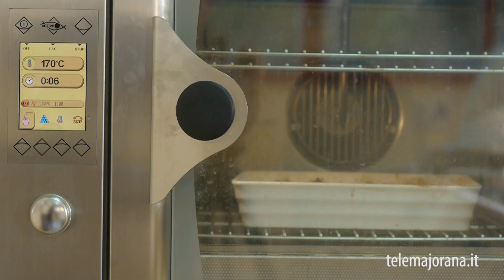TIELLA ALLA BARESE - patate riso e cozze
Girato dagli studenti del corso Audiovisivo in collaborazione con il corso Alberghiero per la rubrica di cucina "PANE AMORE E. MAJORANA" dell'Istituto - Ettore Majorana - di Bari.

Attrezzatura:
Sony NX5E (front) - 24 mbps
Panasonic Lumix GH2_VK + Driftwood Sedna setb (lat)  - 50 mbps

Lenti:
Panasonic 14-42
Nikon 50 f 1,4

Microfoni:
Rode NTG3
Sony xm1

Luci:
Led Light 600 led
Ianiro 800 watt

Editing:
Premier Pro CS5

Color Correction solo per Sony NX5E:
Magic Bullet